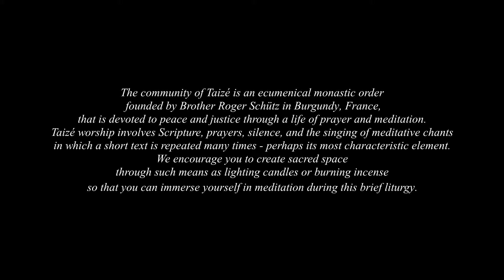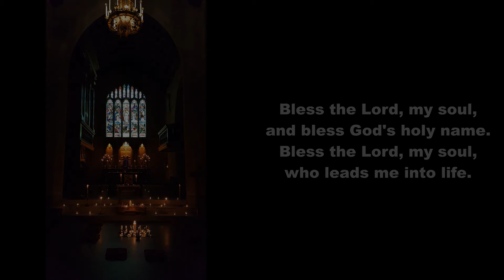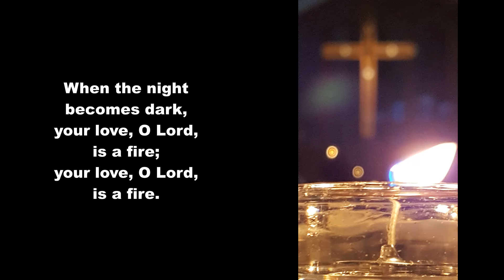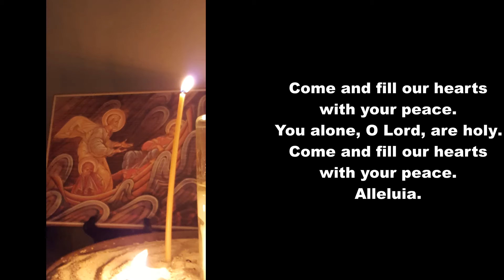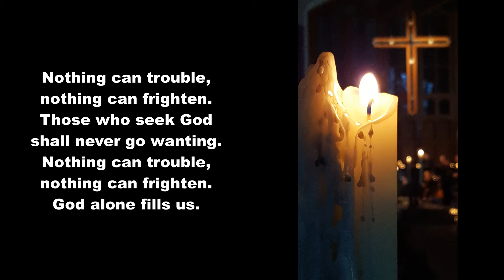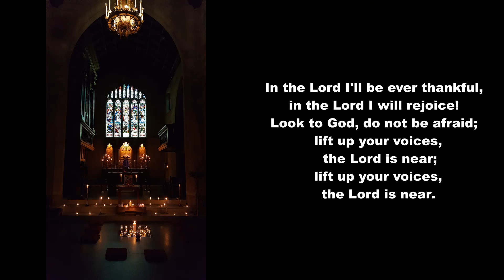2020 09 23 Taizé Prayer Service FHD WEB 20 09 2020